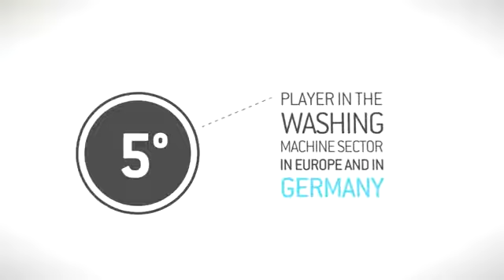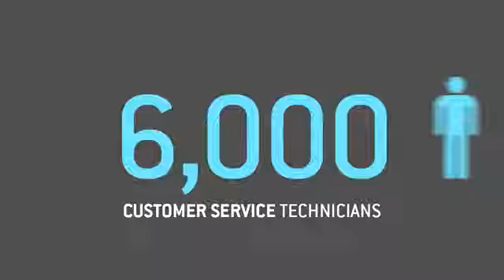Candy Unternehmensgeschichte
Hier erfahren Sie mehr zur Unternehmensgeschichte des internationalen Unternehmens Candy von 1945 bis heute. Vom kleinen Handwerksbetrieb, der Italiens erste Waschmaschine hergestellt hat, bis zum Global Player. Jede 10. in Europa hergestellte Wachmaschine ist ein Candy-Produkt. Bei Candy werden 6,5 Millionen Haushaltsgeräte im Jahr verkauft.